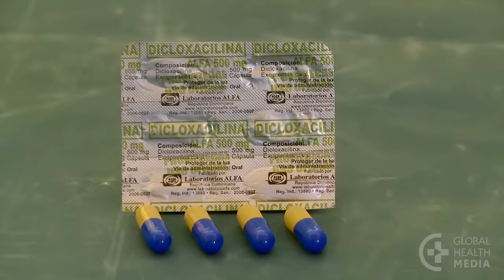Breast Pain (Hindi) - Breastfeeding Series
Breast pain in a breastfeeding mother is commonly caused by one of three problems: engorgement, blocked ducts, or breast infections. This video shows how to evaluate and treat these 3 conditions.